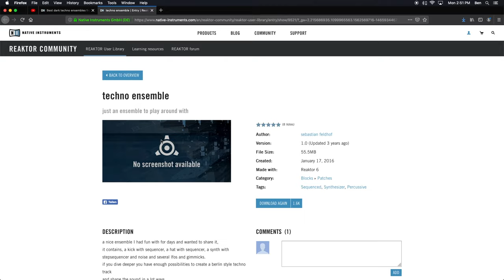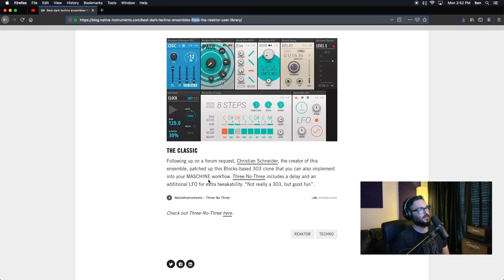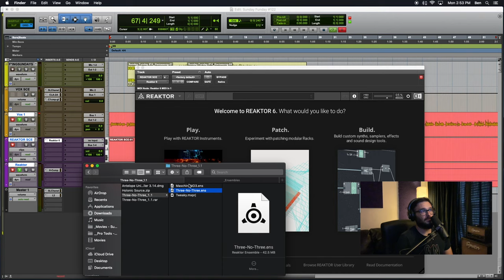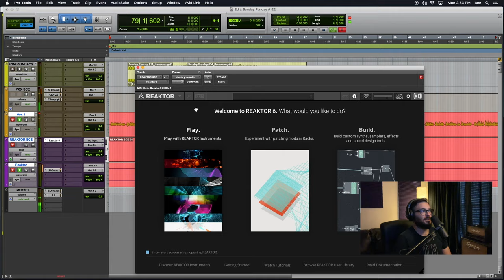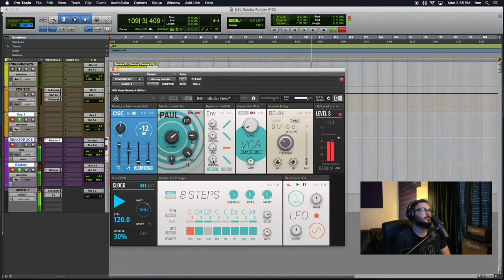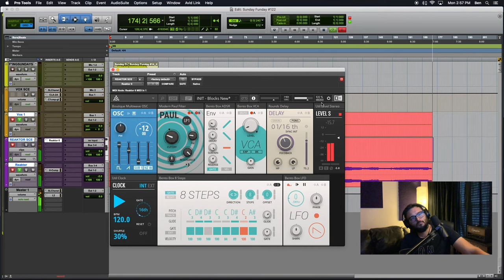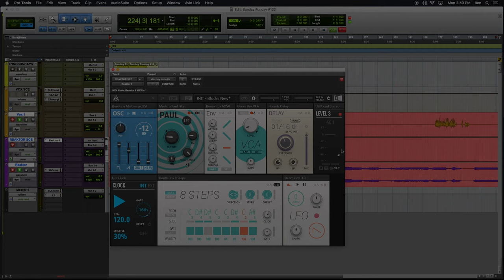Sunday Funday #122: Dark Techno Ensembles: THREE-NO-THREE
The one-hundred and twenty-second episode of Sunday Funday podcast, hoisted by Benjamin.
Episode #122 finds us exploring uncharted space once again! It is a new day, a new era. We are in search of new sounds, for a new theme song. It is a new era, we are in search for new sounds. I saw the recent blog from Native Instruments, DARK TECHNO ENSEMBLES, and it really peaked my interest. I thought I would give these ensembles a try! For today, we explore the THREE-NO-THREE classic blocks ensemble. This podcast aims to uncover the magic and demystify Native Instruments Reaktor 6, KONTAKT, MASCHINE, and music production in general.
THREE-NO-THREE.